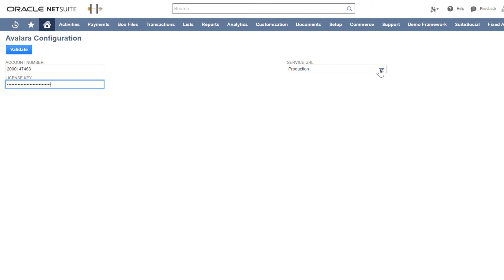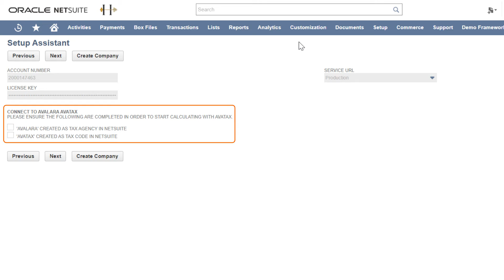Add your AvaTax account info - Avalara Connector for NetSuite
Add your AvaTax account info to securely connect your NetSuite and AvaTax business apps.

See the rest of our course for AvaTax Connector for NetSuite